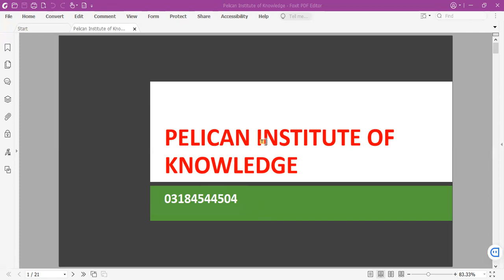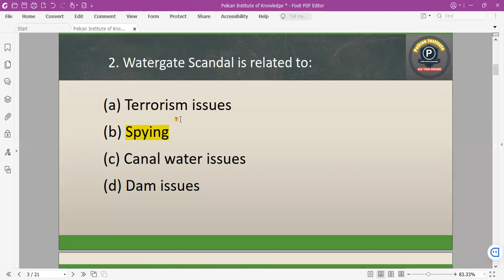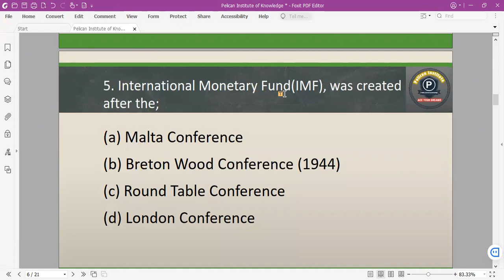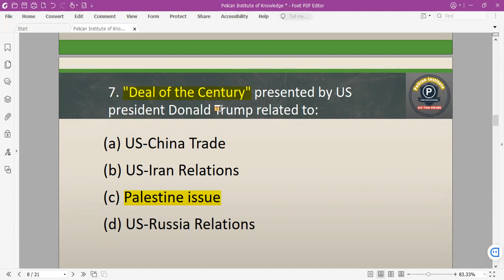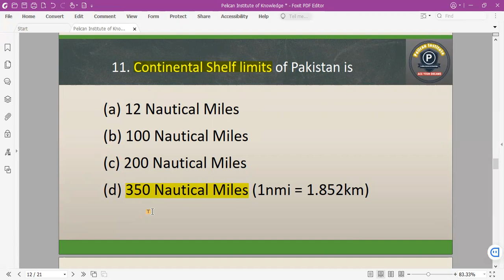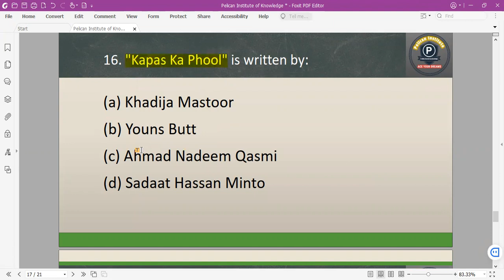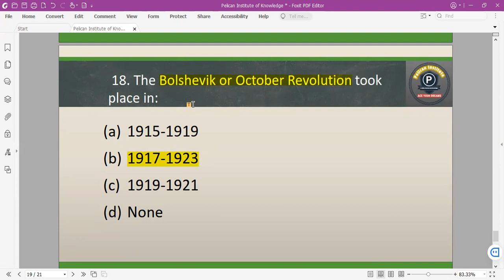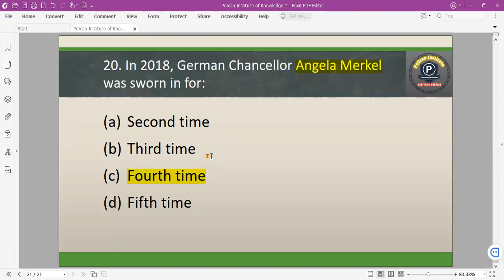GK Series (Old Papers MCQs) (Lecture-4) PPSC | FIA | FPSC | MOD |Pelican Institute of Knowledge